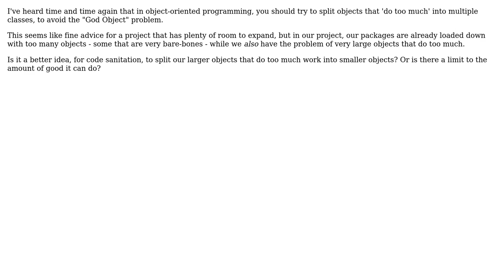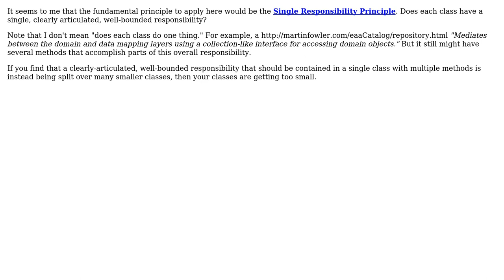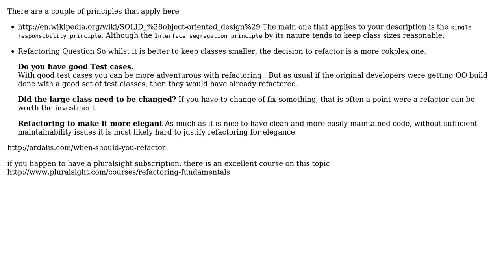Software Engineering: Is it always a good idea to divide large classes into smaller ones?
With thanks & praise to God, and with thanks to the many people who have made this project possible! | Content (except music & images) licensed under CC BY-SA | Music | Images & others | With thanks to user Zibbobz user Robert Harvey user phil soady user Lawrence Aiello user AvetisG and the Stack Exchange Network Trademarks are property of their respective owners. You are responsible for your own actions.